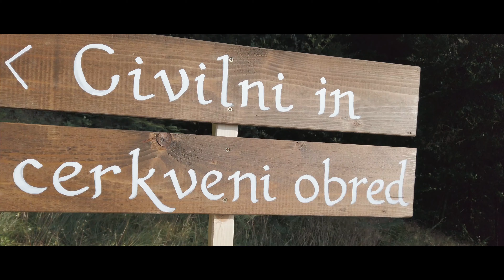Darja in Jure